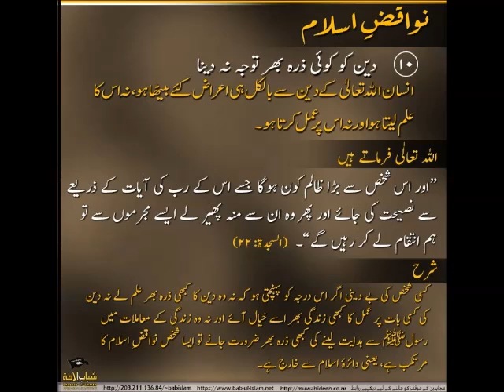Shaikh Hafiz abdul jabbar shakir hafizullah (QURAN KI AZMAT)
FAZIL MADINAH UNIVERSTY